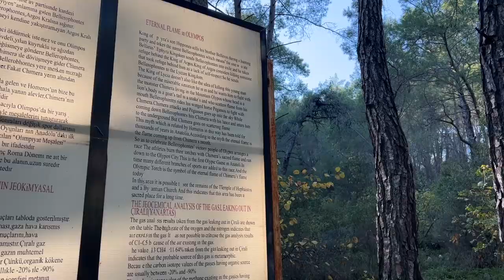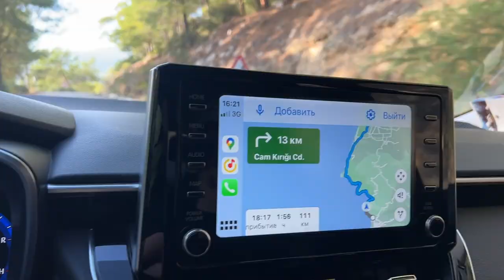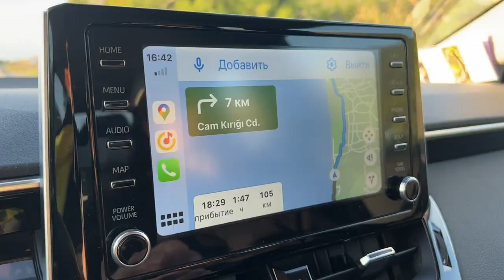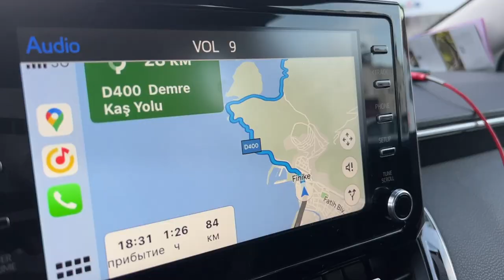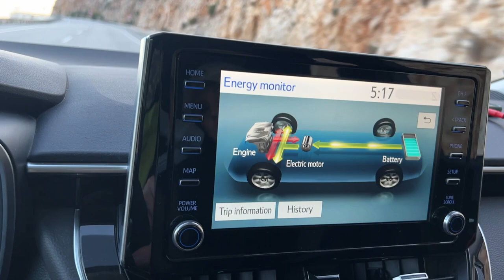OLYMPOS LODGE OTEL, МИСТИЧЕСКАЯ ГОРА ХИМЕРА, ИЗ ОЛИМПОСА В ДЕМРЕ НА МАШИНЕ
0:00 OLYMPOS BEACH
2:20 OLYMPOS LODGE OTEL
8:37 MOUNT CHIMAERA YANARTAS
13:47 MAVIKENT BEACH
17:28 FINIKE ANTALYA